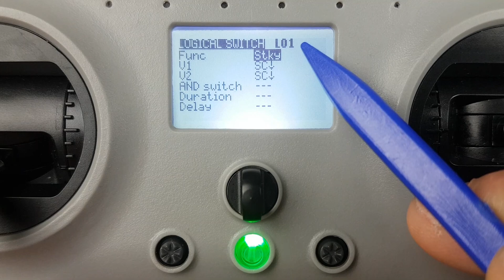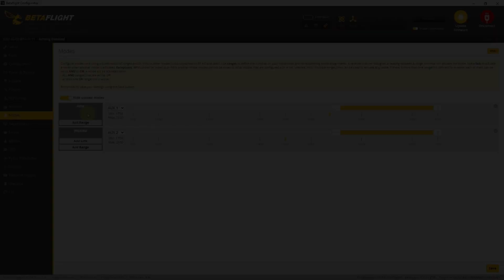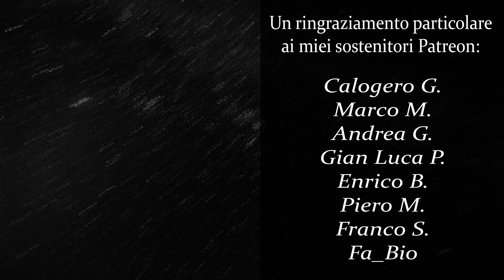Come impostare in modo sicuro l'Arm e il Disarm sulla Jumper T-Pro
-11% solo per i nuovi clienti su
Toys Hobbies and Robot： BGRCNew11

▶ Timeline

00:00 Intro
00:25 Perchè è sbagliato disarmare con il doppio comando
01:22 LOGICAL SWITCHES
02:24 MIXES
03:48 CHANNELS MONITOR
04:24 Betaflight Prearm
04:47 Test Funzionamento
05:25 Conclusione